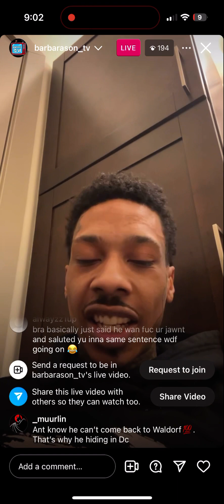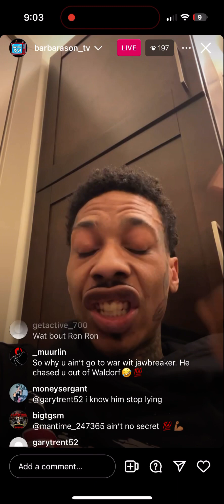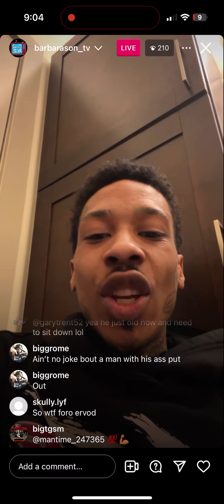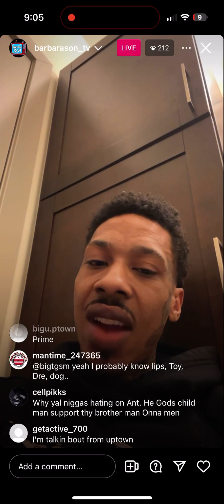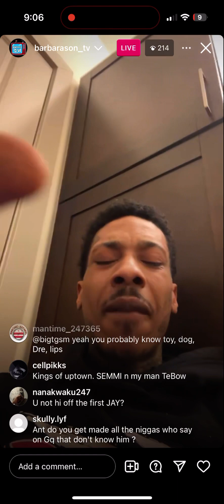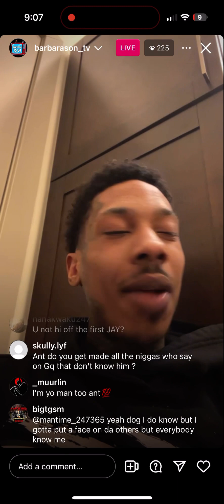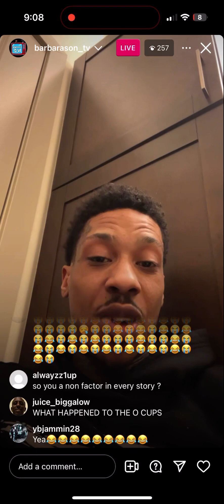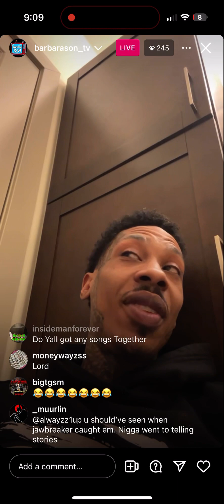AntGlizzy onlive shy glizzy GQ